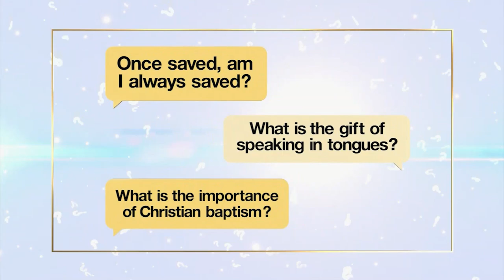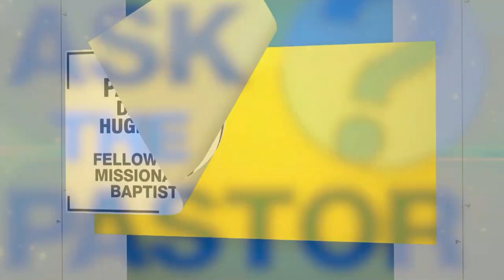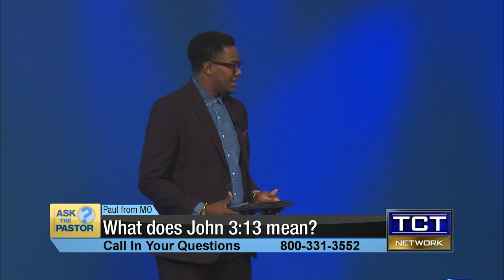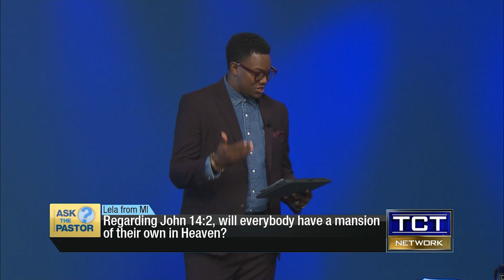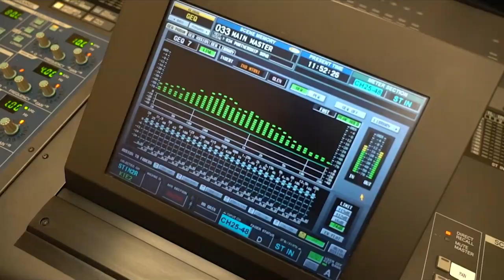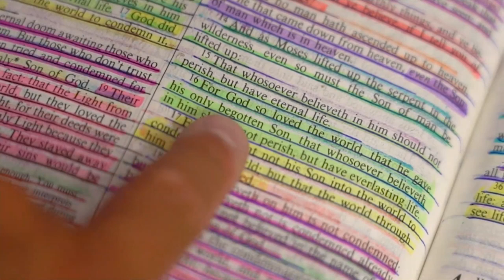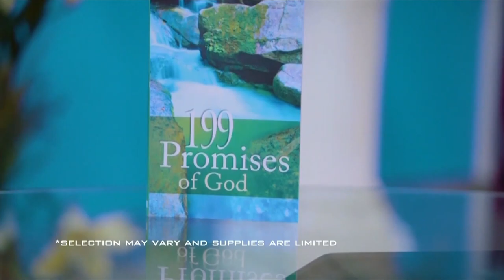How do you know when you are forgiven?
Watch Ask the Pastor on the TCT Network - Total Christian Television. A panel of pastors on "Ask the Pastor" will answer your personal questions about the Bible or the Christian path! Watch this famous Christian TV show live on YouTube!